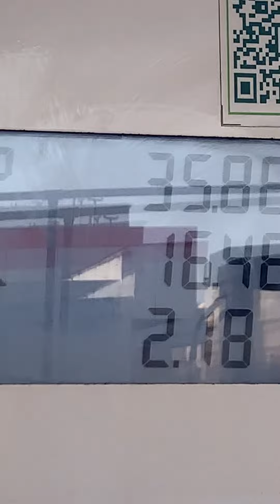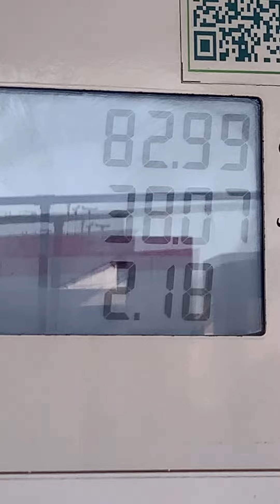كنت اعبي فل 18 ريال اليوم تعدي80 ريال